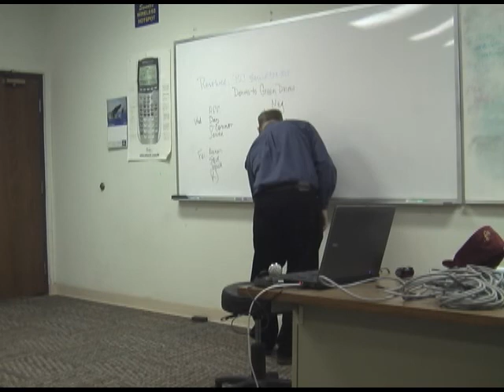Argumentation Dec 2 2012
Examining bias in all its types. Introducing the Community Forum discussion.